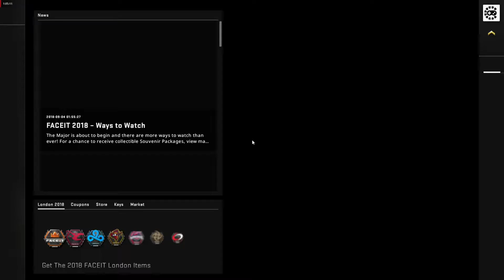Let's Play - CS:GO, North vs HellRaisers, Map 1 - Overpass (5th of September 2018), FACEIT Major ...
Let's Play - CS:GO, North vs HellRaisers, Map 1 - Overpass (5th of September 2018), FACEIT Major 2018 Main Qualifier

Players:
 MSL
 aizy
 valde
 Kjaerbye
 niko
 ANGE1
 bondik
 DeadFox
 woxic
 ISSAA